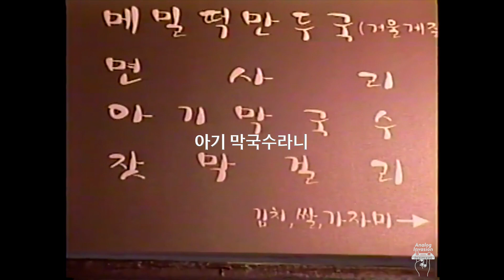CAMper _ 8미리 캠코더와 가평으로 떠난 캠핑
8mm 캠코더와 함께 떠나는 캠핑!

CAMCODER  +  Camping =  CAMper

색다른 캠핑 영상을 즐겨보세요!